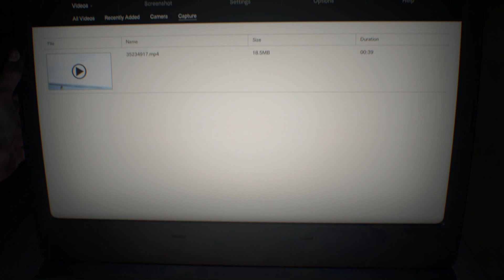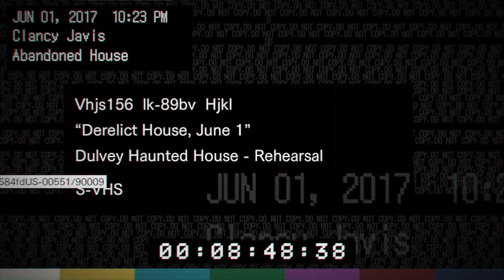RESIDENT EVIL 7 「biohazard」#1 Prologue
Hello everyone, I just want to share my gameplay experience of Resident Evil 7 Biohazard Gold Edition on PC. This game was release on 2017, story about Ethan finding his wife Mia. This is episode 1, playing Ethan as main character that will immerse us in his scary story. A lot of jumpscares and disturbing picture in this game, but the story is kinda promising. I hope this can be enjoyed.

Im running this game on:
- PC Specification are Intel core i3 10100f, graphic NVIDIA GTX 1070, 32G of  RAM
- Graphics Settings are 1080p resolution (Average to High Setting)
- Game Difficulty are Normal
- Pardon me if there are some lags
- Voice Language Setting to Japanesse
- Subtitle Setting English

Software i use are :
- OBS Studio